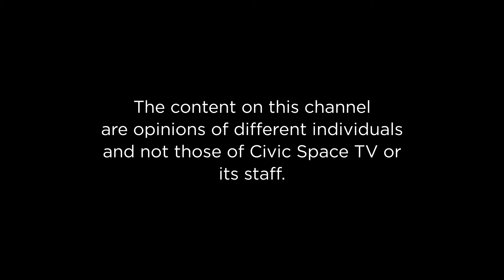Gloria’s life journey as a lawyer living positively with HIV/AIDS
Nayiga Madreen  hosts  Nawanyaga Gloria
Lawyer & CEO GILO Young Positives Foundation  as she shares her life journey as a lawyer living positively and advocating for rights of people living with HIV/AIDS

Be part of the Conversation!